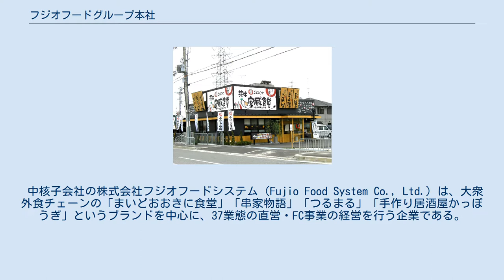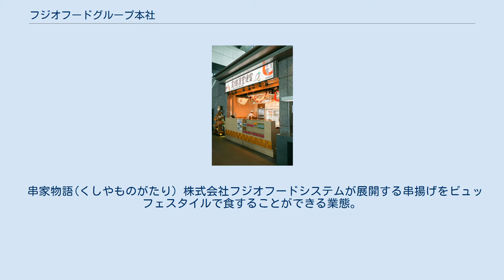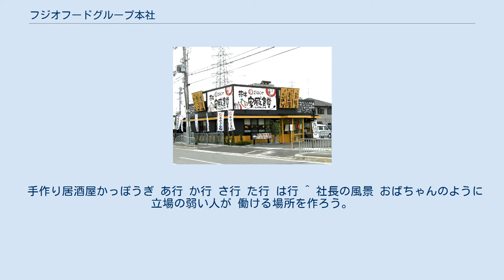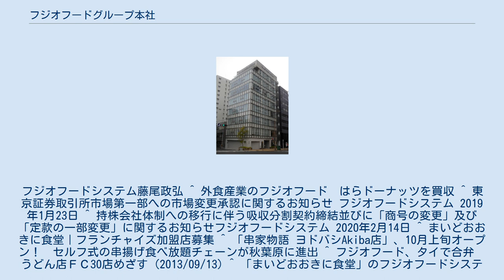フジオフードグループ本社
株式会社フジオフードグループ本社（かぶしきがいしゃフジオフードグループほんしゃ）は、大阪市北区に本社を置く持株会社。
東証1部上場。
 中核子会社の株式会社フジオフードシステム（Fujio Food System Co., Ltd.）は、大衆外食チェーンの「まいどおおきに食堂」「串家物語」「つるまる」「手作り居酒屋かっぽうぎ」というブランドを中心に、37業態の直営・FC事業の経営を行う企業である。
 社長である藤尾政弘は、1979年12月に個人事業主として藤尾実業を創業。
その後、生まれ育った実家の食堂を思い、メインブランドである「まいどおおきに食堂」1号店を1988年7月にオープン。
2006年6月には中華人民共和国上海市にて出店。
同年12月には47全都道府県に出店している。
 高齢者採用を積極的に行っており、50~60歳代の女性を中心にキャスティングする。
そのため、40代以上の雇用占有率は4割を超えている。
 茨木安威食堂（大阪府茨木市） まいどおおきに食堂・さち福や 株式会社フジオフードシステムが展開するカフェテリア形式の一膳飯屋。
レシートでは、「日本一の食堂」の呼称も使用している。
フジオフードの本社がある関西地区には直営店が多いが、それ以外の地区では主にフランチャイズ方式により店舗展開している。
 2006年に全国47都道府県に出店をいったんは達成し(但し、2020年6月現在では青森県と秋田県に店舗がない。
沖縄県の店舗は一旦全て閉店したが、後に沖縄料理中心の定食屋として再開店している)、現地法人との合弁事業により中国の上海や中華民国（台湾）にも進出している。
台湾では高速鉄道の改札内に駅弁店も出店した。
郊外のロードサイド型店舗が中心だが、大阪市内を中心に都心のオフィス街にも店舗を有する。
2014年にはコンビニエンスストア大手のファミリーマートとの共同店舗『ファミリーマート まいどおおきに東池袋食堂』を東京都豊島区にオープンしたが、2017年12月で閉店している。
 お米と卵焼きにこだわっており、お米は毎日その日の分だけ精米している。
また、カフェテリア形式（但し一部店舗は除く）であるが、卵焼きだけは必ず注文を受けてから調理する。
おかず類は、2010年9月現在、安い物だと一品50円程度、高い物でも400円程度と、リーズナブルな価格の商品を揃える。
 基本は作り置きであるが、一部店舗では出来たて商品の提供も行っており、焼き魚や揚げ物類は注文後に調理されたものを受け取ることが可能である。
また、単品のおかず類の他に、カレー、ラーメン、うどん、焼きそば、オムライスなどの一品料理も置かれている。
メニューは、全て合わせると、常時60種類前後は用意されている。
これらのメニューは、店舗ごとに異なり、また季節ごとにも異なる（価格も統一されていない）。
全国で展開しているので、季節によっては、「北陸・新潟の味」など、地域ごとの日常メニューも取り入れている。
 テイクアウト用容器の備え付けがあり、持ち帰りは自由。
また、事前に電話で注文すれば、予算と好みに合わせて、弁当を作って貰うことも出来る。
自店での精米により発生する米ぬかを無料配布している店舗もある。
 串家物語(くしやものがたり) 株式会社フジオフードシステムが展開する串揚げをビュッフェスタイルで食することができる業態。
約30種類の串ネタを選び、テーブル備え付けのフライヤーで客自身が自由に揚げて食べることができる。
複数のソースがあるほか、サラダ、パスタ、惣菜、フルーツ、スイーツ、ヨーグルトも用意されている。
9月4日は、「串家物語の日」と制定されている。
 つるまる（つるまる饂飩・鶴丸饂飩本舗） 株式会社フジオフードシステムが展開するセルフ式うどん店のブランドである。
「麺乃庄つるまる饂飩」または「鶴丸饂飩本舗」の店舗がある。
日本国内に展開するほか、台湾や中国にも進出している。
タイでも合弁会社を設立し、フランチャイズチェーン(FC)方式で展開を進めている。
 手作り居酒屋かっぽうぎ あ行 か行 さ行 た行 は行 ^ 社長の風景 おばちゃんのように立場の弱...